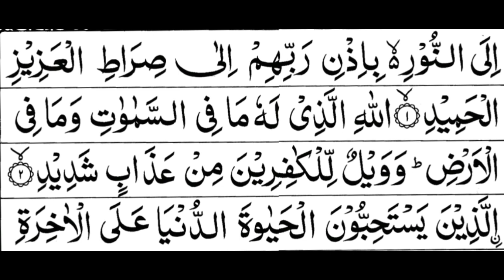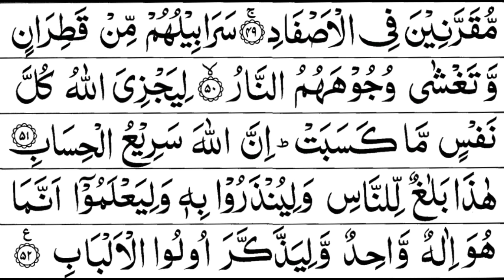Surah Ibrahim Full Sheikh Sudais With Arabic Text HD سورة ابراهيم